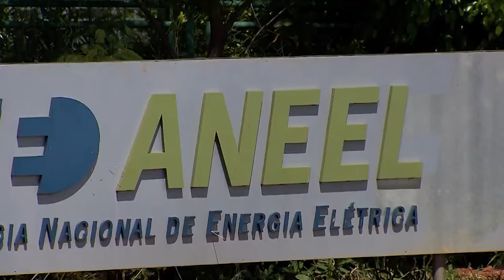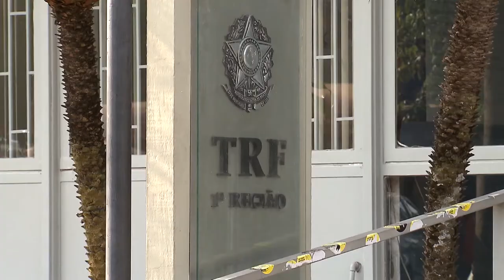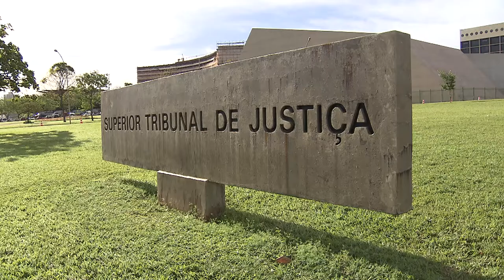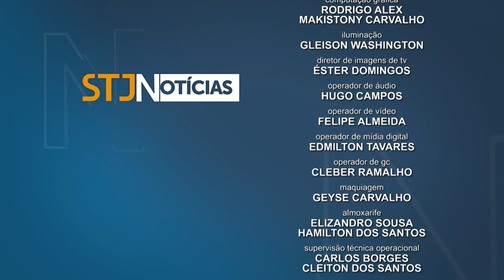STJN nº 304: STJN retoma programa semanal com as mais recentes decisões da corte.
Após um período suspenso, para evitar a disseminação da pandemia da Covid-19, o programa STJ Notícias (STJN) - produzido pela Coordenadoria de TV e Rádio (CRTV) do Superior Tribunal de Justiça (STJ) -está de volta.  Produzido de forma remota e com toda a segurança, o STJN vai continuar levando aos cidadãos as mais recentes decisões do STJ, que têm impacto no país e na vida cotidiana dos brasileiros.  Entre as decisões de destaque da desta edição, está a do presidente do STJ, ministro Humberto Martins, que suspendeu decisão que interferiu na remuneração das distribuidoras de energia elétrica. Em outro julgamento, o presidente permitiu a retomada de obras do trecho C da rodovia BR-319, no Amazonas.